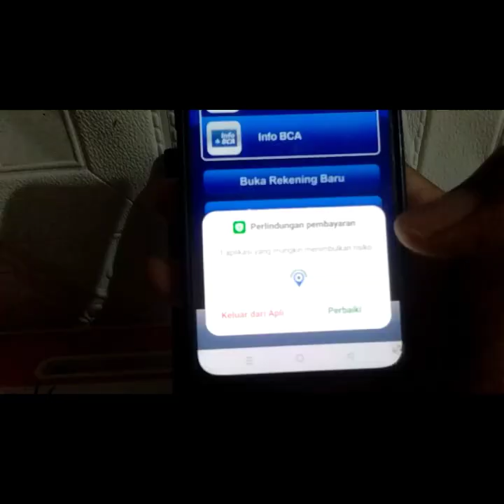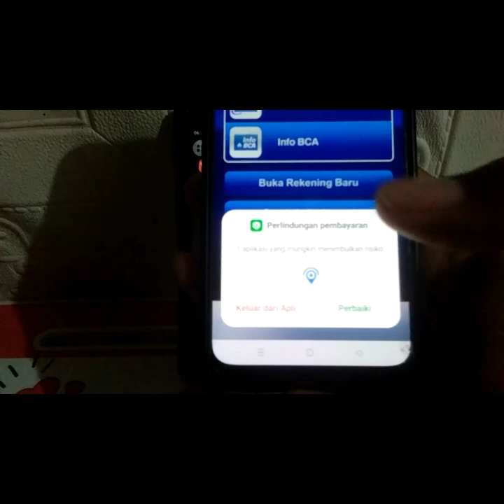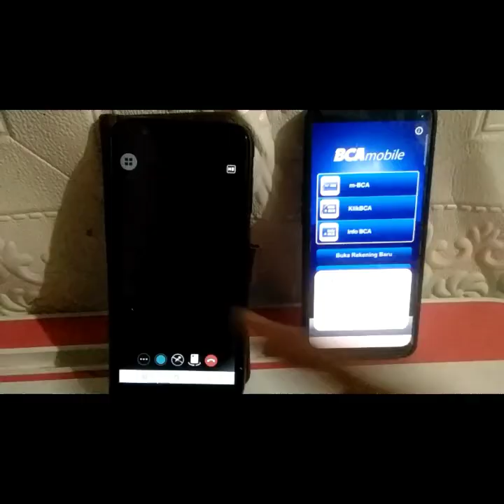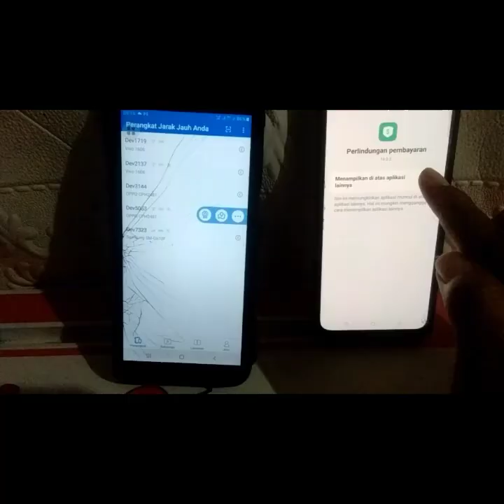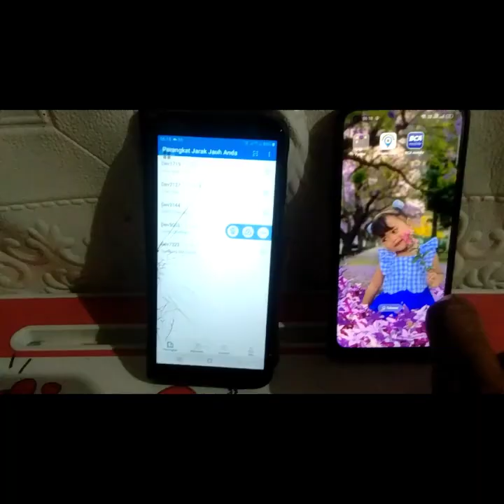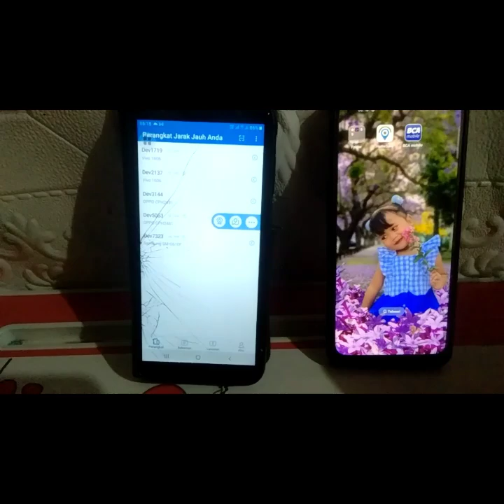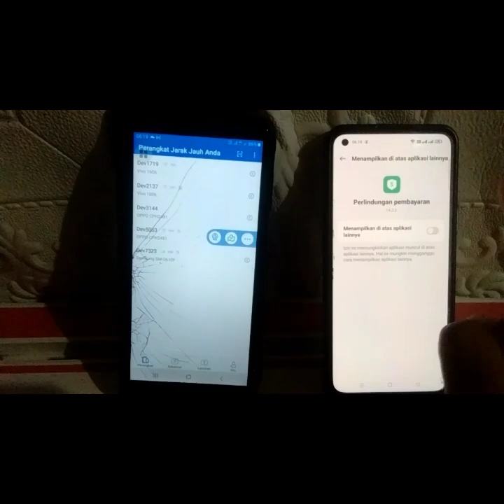BUKA m-Bca keluar Apk Trackview2025??//Solusinya TERJAWAB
Solusi jika Hp target ketika membuka
 M-banking BCA keluar otomatis di layar M-BCa
Sehingga M-BCA tidak bisa digunakan di hp target dan ketahuan. Video ini berisi tentang tutorial solusi menghilangkan Notifikasi Apk yang menggagu saat Hp anak/Hp kita tiba-tiba muncul
Apk yg di instal kita.